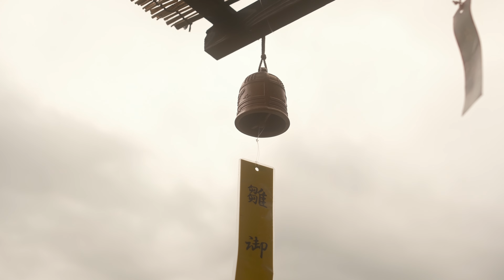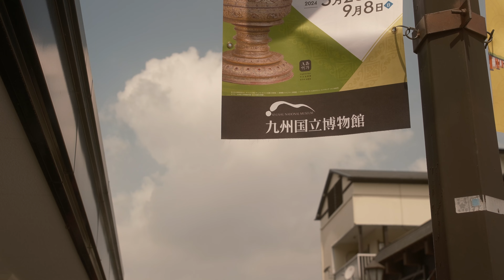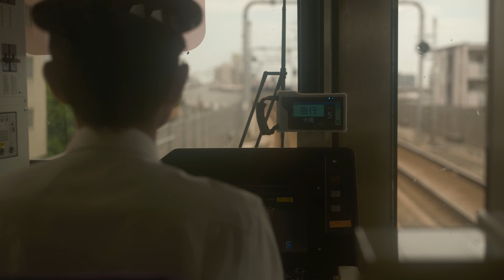후쿠오카 소도시여행, 일본 쇼핑템, 홈카페, 히타, 다자이후, 제주일상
후쿠오카에서 10박 11일 일정을 마치고 입국 했습니다.
제주도는 장마가 시작 되었어요 :)
시원하게 내리는 비는 반가워요. 장마가 지나고 나면
맑은 하늘이길 기대해 봅니다.
I entered the country after completing a 10-night, 11-day itinerary in Fukuoka.
The rainy season has started in Jeju Island :)
The refreshing rain is nice. After the rainy season passes
I hope for clear skies.